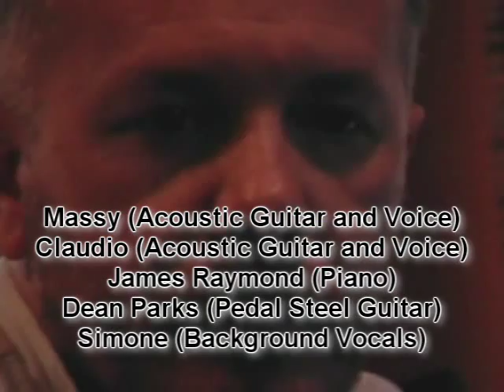Something Wrong (original song by West&Coast)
I DID AN APP FOR IPHONE AND IPAD TO LEARN PLAYING THE GUITAR...  HERE'S THE LINK:

HO FATTO UNA APP PER IPHONE E IPAD PER IMPARARE A SUONARE LA CHITARRA... SE VUOI IMPARARE UN PO DI CHITARRA ECCO IL LINK:

HICE UNA APP PARA IPHONE Y IPAD PARA APRENDER A TOCAR LA GUITARRA... SI QUIERES APRENDER UN POCO DE GUITARRA AQUI ESTA' EL ENLACE:

This is the side B of the single CD "No Ocean to Divide" that we recorded in Jan 2006 in Los Angeles. Featuring James Raymond on Piano and Dean Parks on Pedal Steel Guitar.

LYRICS:

SOMETHING WRONG
(words and music by Claudio Simoncini and Massimiliano Borrelli)

Time is going so fast for me
and that's so strange
there's something more that I should say
but don't know how
in the morning is when I most
feel my loneliness with you
there is something in the air
something bad and
stronger more than me and you

I always thought our life was good
and rich of love
the kind of love that you can't close
just like a door
even now that I'm so sad
I can smile thinking of you
even now that I can feel
something bad and

And I... I can't change the life
I can't change the rules
I'm not that good
and how could I change the fact
that something wrong and dark
is dancing on our life and love?

Like the flowers we hate the winter
but this rain will feed the sea
as we have to feed our dreams... because

Life is way too short to me
I can not wait
there's something more that I should see
in my life
in my life I want to dream
every night about our day
I want to feel that kind of love
that is high and

But I... I can't change the life

Vinnie Colaiuta
Drummer Vinnie Colaiuta
Tony Levin
Bassist of Peter Gabriel
Dean Parks
Pedal Steel Guitar
James Raymond
Country Rock
Pop Rock
Country Pop